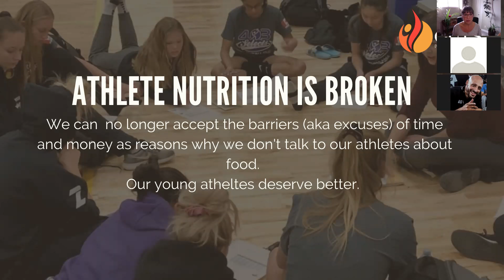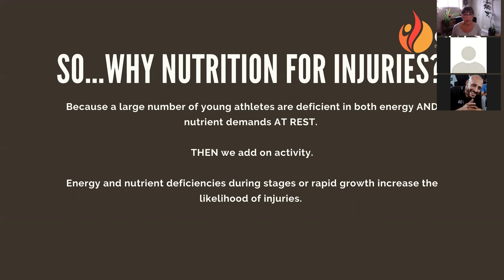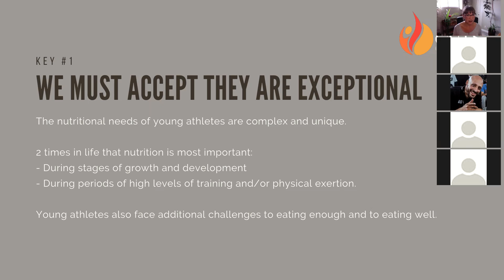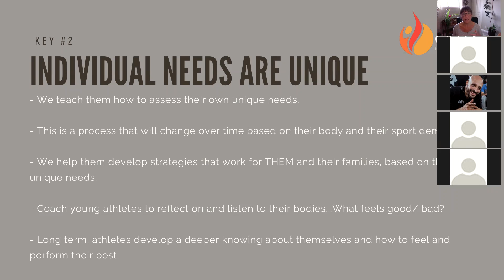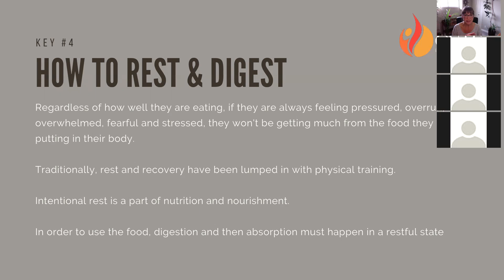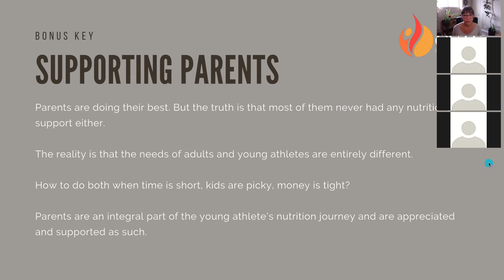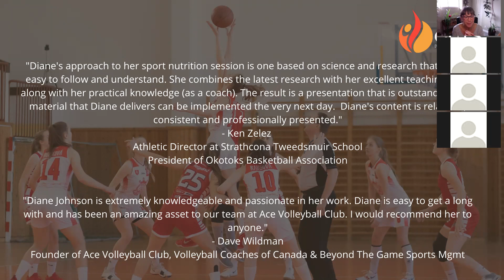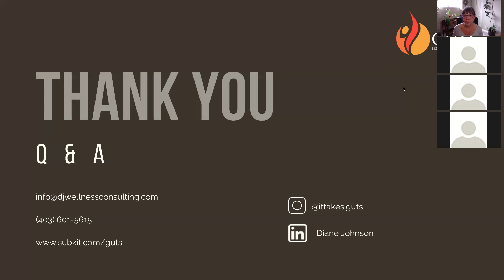4 Keys to Reducing Student Athlete Injury with Nutrition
There has been a drastic increase over the last several years in the number of injuries that young athletes experience in youth sport. Certainly there are many factors as to why this is happening, but nutrition, or lack there of is seldom addressed as either a factor or a solution. Our take at GUTS is that it is both.